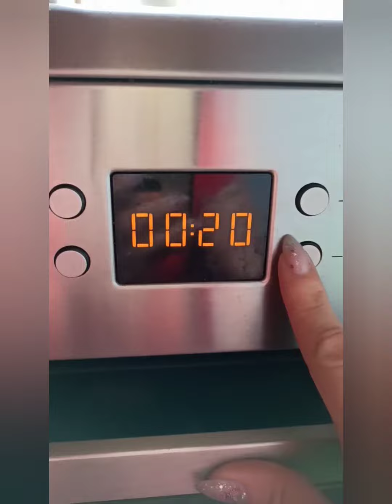KFC by Pries Ka